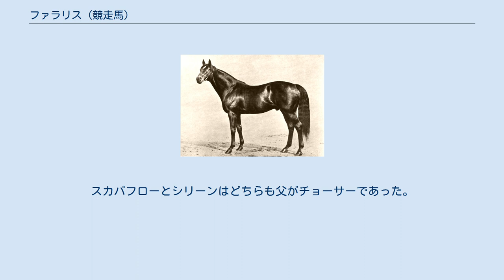ファラリス (競走馬)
ファラリス（Phalaris、1913年 - 1931年）とは、イギリスの競走馬・種牡馬である。
子孫にネアルコやネイティヴダンサーが出ており、現代サラブレッドの約8割がこの馬に辿り着くと言われ、主流父系の始祖となった。
馬名の由来は「ファラリスの雄牛」の逸話などで知られる古代シチリアの暴君ファラリスから。
 競走成績はセントジョージハンデキャップ、ジューンステークス、チャレンジステークスなど24戦16勝、獲得賞金26294ドル相当。
おもに短距離を走っていたためクラシックなど大レースには縁がなかった。
 ファラリスは短距離で一定の戦績を残したものの、ステイヤーを好むダービー伯爵にとっては重要な馬ではなく、売却されそうになったこともある。
しかし買い手がつかず、初年度の1919年は仕方なくチェヴァリーパークスタッドで供用したところ予想外の成功を収め、1921年からはサイドヒルスタッドで繋養された。
ダービーステークスを8馬身差で圧勝したマンナやセントレジャーステークスを快勝したフェアウェイらを輩出し1925年・1928年のイギリスリーディングサイアーを獲得している。
1931年に種付け中の心臓麻痺で死亡した。
 直系子孫はフェアウェイとその兄ファロス、シックル・ファラモンド兄弟が種牡馬として成功したことで、現在のサラブレッドの8割以上を占めるまでに繁栄した。
詳細はファラリス系を参照されたい。
 上記の内、ファロス・フェアウェイ・フェアアイルはスカパフローを母とする兄弟、シックルとファラモンドはシリーンを母とする兄弟である。
スカパフローとシリーンはどちらも父がチョーサーであった。
父がファラリス、母父がチョーサーとなる配合は有名なニックスであり、第17代ダービー伯爵が多用した。